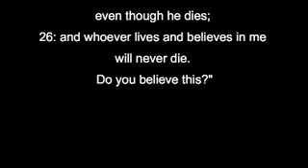In Memory of Betty Lattier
Betty Jean Foppe Lattie